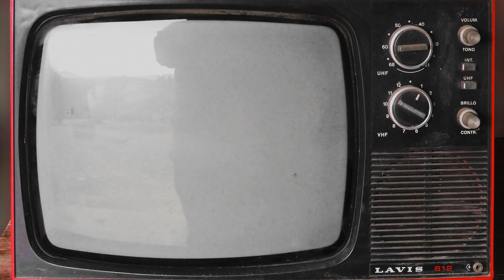$koobyD - Sugar Ray (Prod.$koobyD)